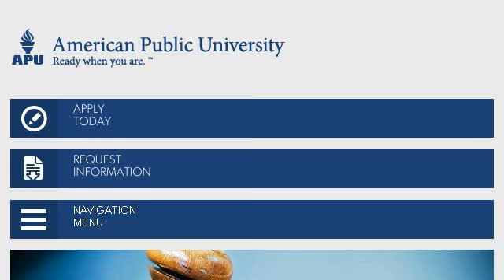ABA Approved Paralegal Training